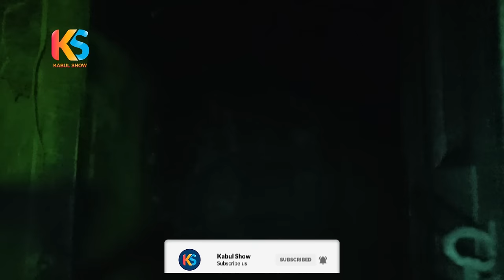در جستجوی جنیات | In search of Jinn EP# 01 | Scary | Ghost | Horror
18-wheeler Accident Lawyer San Antonio

Insurance is an agreement represented by a policy, under which an individual or corporation receives financial protection or payment from an insurer in the event of a loss. The company pools clients' risks to make funds available to pay for the claims.

People obtain insurance not only to reduce risks posed by unforeseen occurrences but also to assist with common expenses, such as annual medical checkups and dentist appointments.

Moreover, insurance firms negotiate discounts with healthcare providers, and their clients pay the discounted rates.

The most challenging aspect of insurance is paying for something you hope you never need. Nobody wants anything unpleasant to happen to them. However, if you experience a loss without insurance, you may be in a precarious financial situation.

There are many different types of insurance, each with its specific coverage. The most common types of insurance are:

Life Insurance
Life Insurance is a contract between an insurance policyholder and an insurer in which the insurer agrees to pay a sum of money to the beneficiary upon the insured person's death or after a predetermined period.

This benefit comes in exchange for the policyholder's premium payments. Life insurance safeguards the future of your loved ones by paying a lump payment, known as a death benefit, in the case of an unfortunate incident.

Health Insurance
Health insurance is a type of insurance that pays for the policyholder's medical and surgical costs. It is designed to cover health care costs, including hospitalization, doctor visits, prescription drugs, and more.

Most health insurance plans also provide coverage for preventive care, such as vaccinations and screenings.

Depending on the individual's health insurance coverage, the insured pays out-of-pocket and is reimbursed, or the insurer pays the provider directly.

In countries lacking universal healthcare coverage, employer benefits packages typically include health insurance.